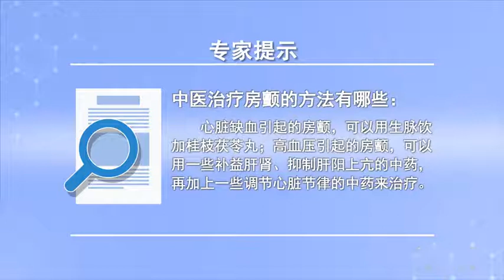中医治疗房颤的方法有哪些 胡志耕 山西中医学院附属医院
房颤是一个非常严重的、危及人类健康的恶性的心律失常，很多有器质性心脏病的病人最终就容易发展为房颤，还有一些病人反复的出现房颤，但是心脏从结构上检查并没有发现有严重的一些器质性的病变，这可能是房颤患者的体内的炎性因子增高，交感神经和迷走神经对心脏的支配的协调性不足，无论是何种原因，房颤的患者都会出现一些严重的并发症，如快速性房颤的时候，因为血流动力学紊乱，会加重心衰或者加重心肌的缺血，这个时候用中医治疗就要根据不同的病因采取不同的治疗，比如因为心脏缺血引起的心房颤动，可以用生脉饮加桂枝茯苓丸来治疗；因为高血压引起的心房颤动，可以用一些补益肝肾或者是抑制肝阳上亢的中药，加一些调节心脏节律的中药来治疗房颤，这都可以达到非常好的效果；还有快慢综合征，用西药效果不好的时候，也可以用中药来治疗，效果都非常理想。

What are the methods of treating atrial fibrillation in traditional Chinese Medicine
Atrial fibrillation is a very serious malignant arrhythmia that endangers human health, Many patients with organic heart disease eventually develop atrial fibrillation, There are also patients who have recurrent AF, But the structural examination of the heart did not find any serious organic lesions, This may be an increase in inflammatory factors in patients with AF, The coordination of sympathetic and vagus nerves to the heart is insufficient, Whatever the reason, Patients with AF have some serious complications, For example, when rapid atrial fibrillation occurs, Because of hemodynamic disorders, It can aggravate heart failure or myocardial ischemia, At this time, different treatments should be taken according to different causes, For example, atrial fibrillation caused by heart ischemia, It can be treated with Shengmai Yin and Guizhi Fuling pill; Atrial fibrillation caused by high blood pressure, You can use some Chinese herbs to invigorate the liver and kidney, or to inhibit the hyperactivity of liver yang, Add some traditional Chinese medicine to regulate heart rhythm to treat atrial fibrillation, This can achieve very good results; And the speed syndrome, When the effect of Western medicine is not good, It can also be treated with traditional Chinese medicine, The effect is very good.